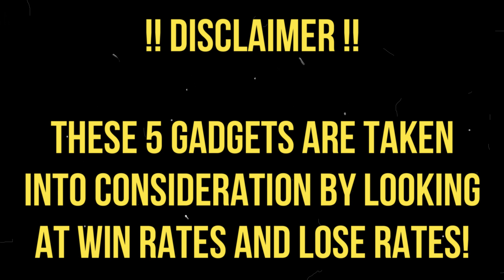DON'T USE THESE GADGETS! - WEAK 2nd GADGET'S IN GAME - PART 1 - BRAWL STARS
IN THIS VIDEO WE ARE GOING TO SEE TOP 5 WEAK 2nd GADGETS IN NOVEMBER 2020 IN BRAWL STARS!